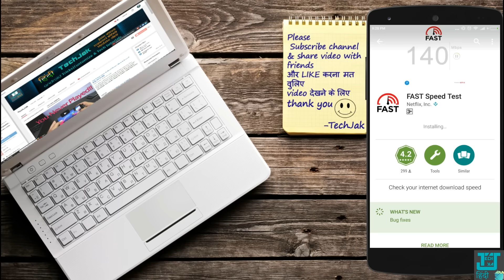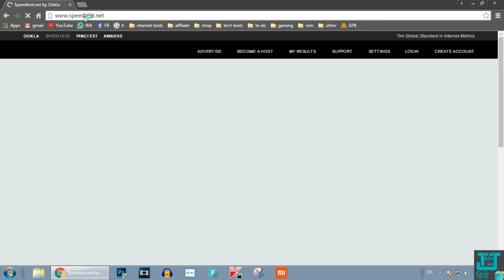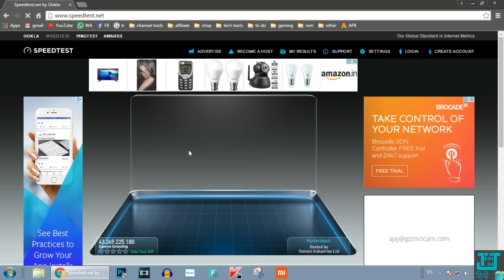Fast The New Internet Speed Test App Test Within 10 second HINDI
HINDI New launched from Netflix speed test app 'Fast' for Android ios & PC user test speed within 10 second & the app size 250KB only and get more accurate result of your internet speed

doston is video me main dikhaya ek latest internet speed app 'Fast' jo ki sirf 250KB ka hai or isse app 10 second me internet speed check karsakte  ye android ios or PC se v check karsakte

*.*.*. Doston SUBSCRIBE karna mat bhuliye TechJak android mobile ke tips tricks customize & tech tutorial share karte hai hindi me aur simple tarike se jo aap sabhi doston easily samjhe to please jure rahiye hamare sath OR HA YAHA APP KO KISI V TARAH KE FAKE VIDEOS NAHI MILENGE

Easiest way To Install Custom ROM on Any Android [Root] HINDI

Install New Google Nexus Launcher with Android N look & feel HINDI

Access Your PC or MAC's Media Files From Android |Anywhere| HINDI 2016

How To Install Pokemon Go on Android 4.3, 4.2, 4.1, 4.0 HINDI

How To Install or flash MIUI 8 On Any Xiaomi Phone HINDI

Nandroid Backup What is? How To Use(Restore) full Guide HINDI

The background stock image purchased from fotolia